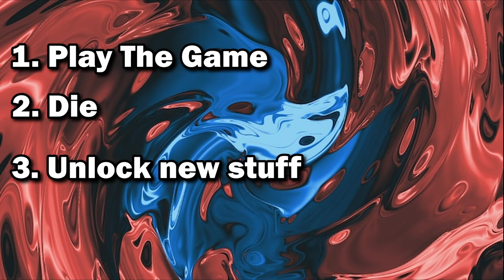How Balatro Took Over The Internet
Balatro is a game that blew up overnight and stayed up for an unreal amount of time. But why exactly did it stay up in the charts for so long? In this video, we take a look as to why exactly this Poker roguelike got so popular in the first place.

ABOUT MY CHANNEL:

I make video essays about personalities from popular games or discussion videos talking about the current climate of the video game world. If you enjoyed I would appreciate a subscription as I try to post at least twice a week.